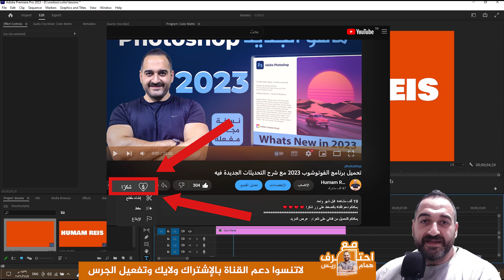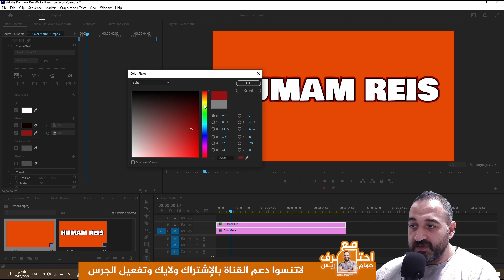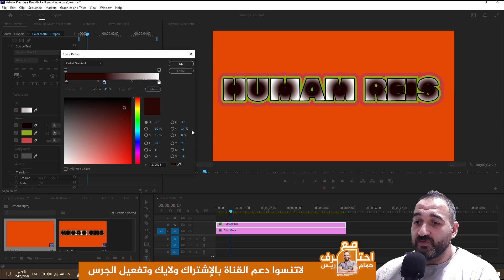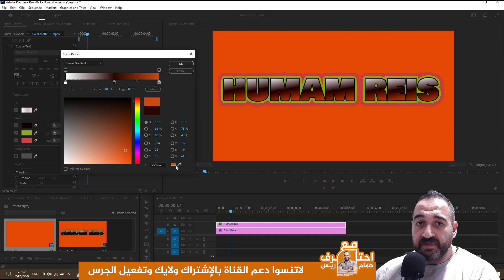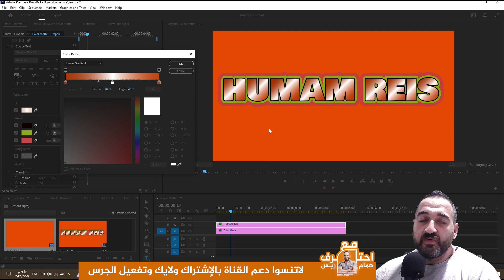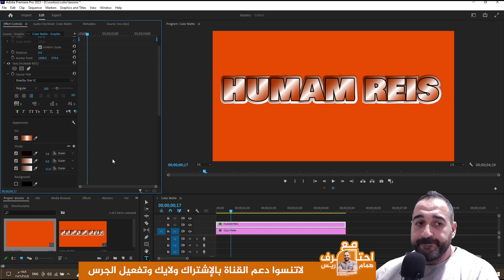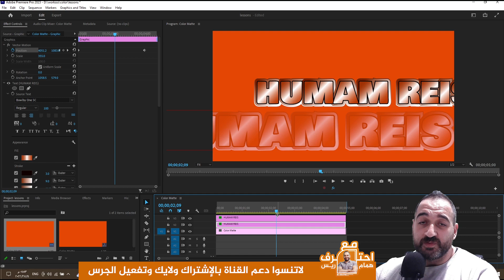تلوين النصوص ببرنامج البريمير Adobe preimere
بامكانكم دعم القناة بالضغط على زر شكرا
لتحميل نسخة البريمير مجانية مفعلة 2023  وكل البرامج الاخرى
زوروا قناتي على تلغرام :